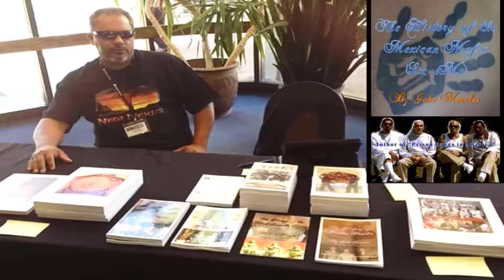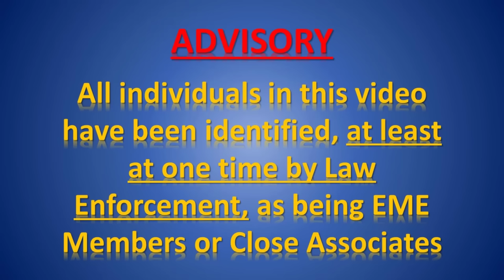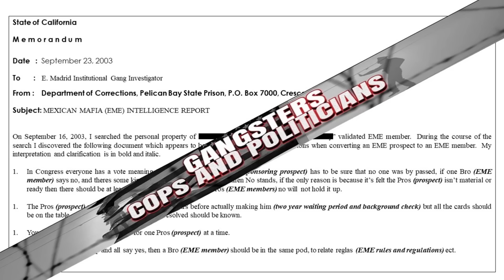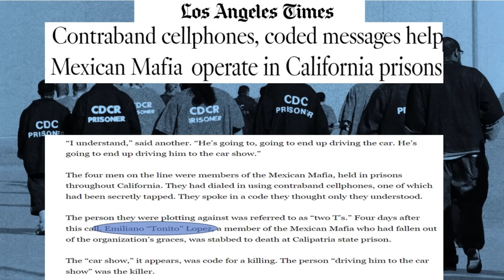Mexican Mafia Roll Call - Last Names L - Part 2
Host Gabe Morales gives a quick rundown of Mexican Mafia members over the past 60+ years, including details on their criminal activity in CDC, the BOP, and on the streets with many pictures.